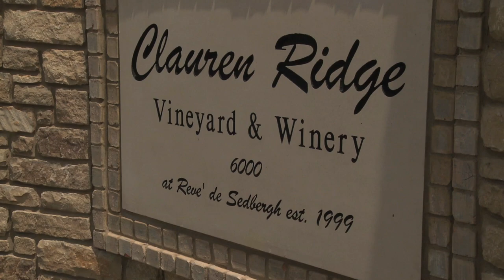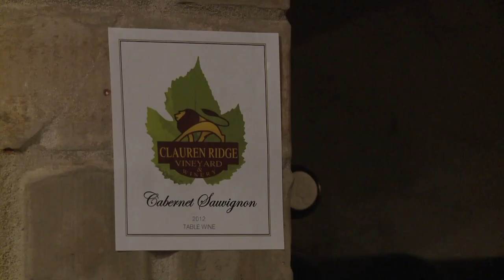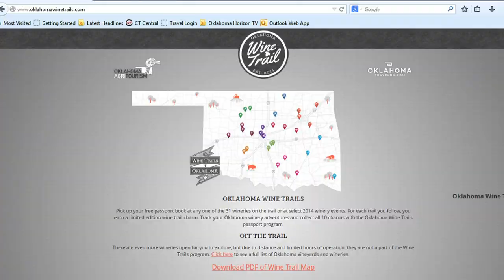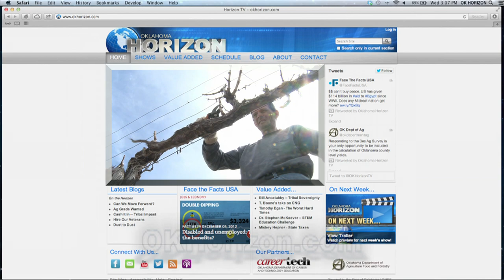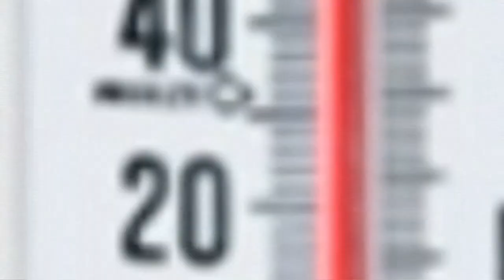Oklahoma Horizon TV Show 1426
This week on Oklahoma Horizon, we'll take you on a tour of Oklahoma's burgeoning wine industry and look at prospects for farmers in a drier climate.